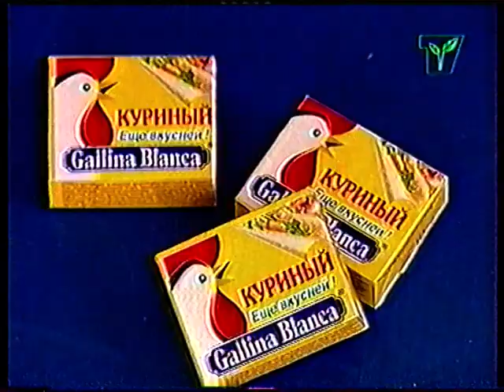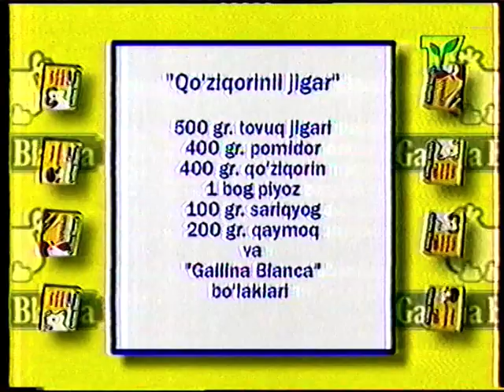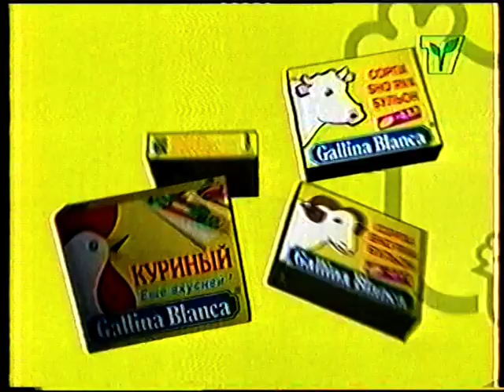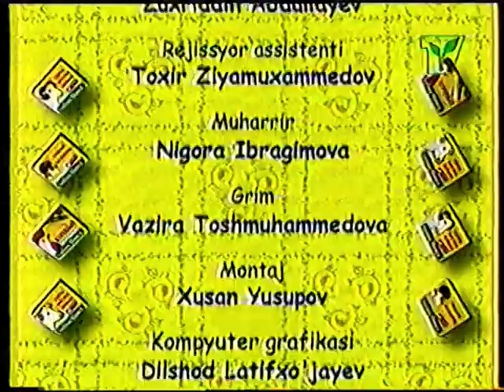Очил дастурхон (Шухрат Азимов)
Ёшлар Тв